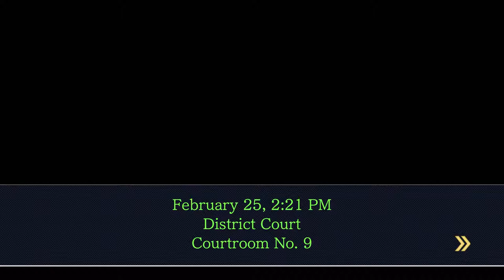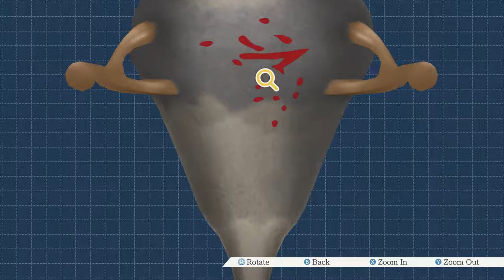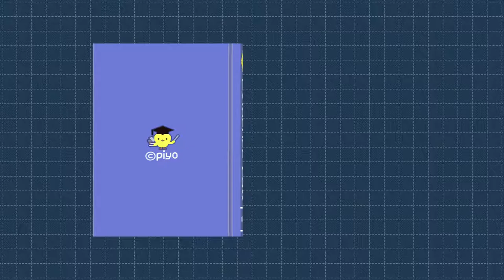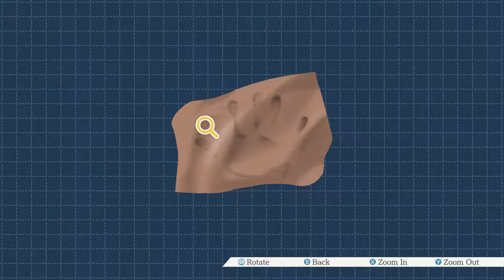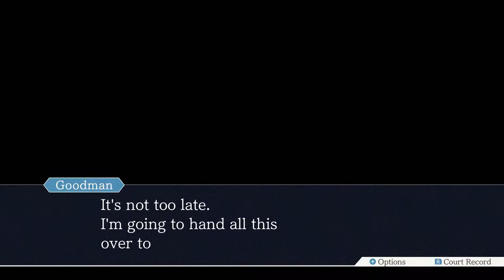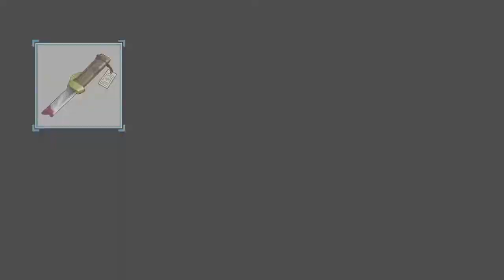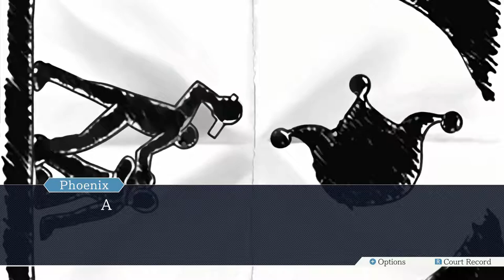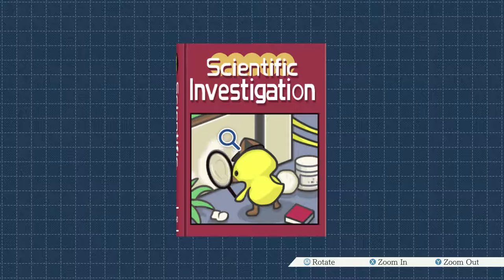Ace Attorney Trilogy - 27 - The Truth, at Long Last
i'm so proud of the skye sisters!